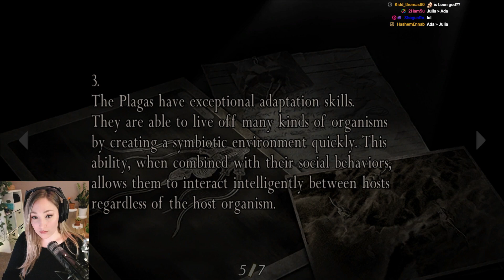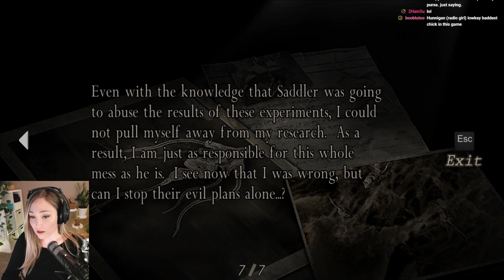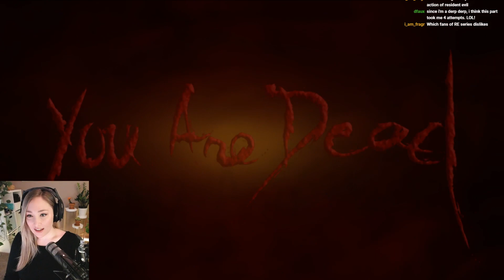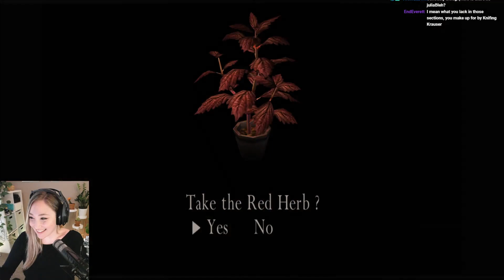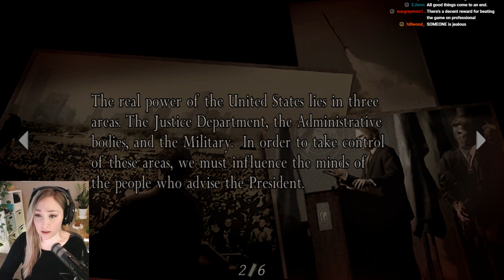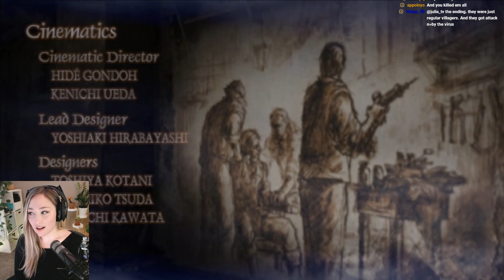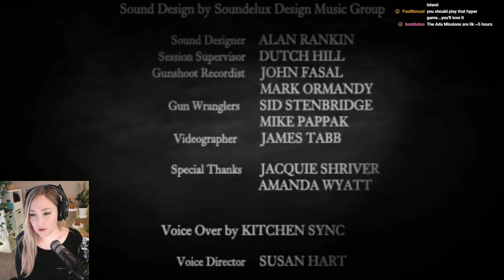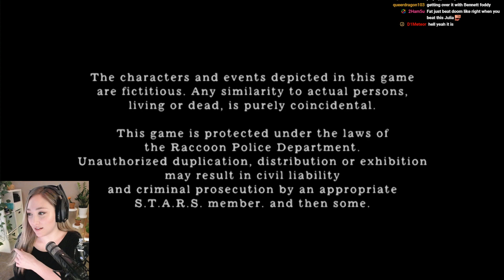Resident Evil 4 FIRST PLAYTHROUGH [PART 5] Beating the game!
Completing my first playthrough of Resident Evil 4! (normal difficulty on PC) I LOVE THIS GAME AND LEON